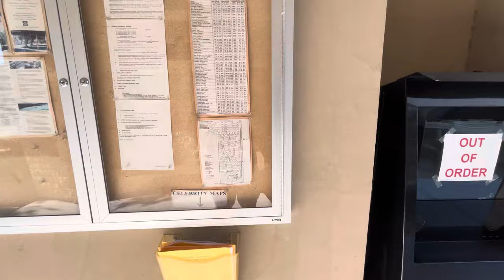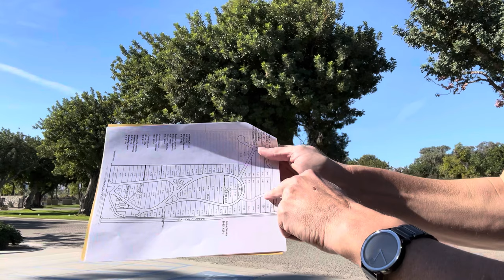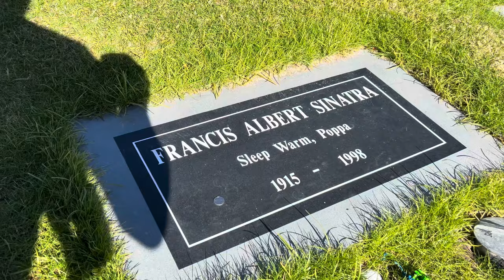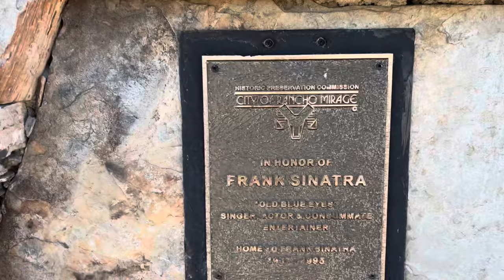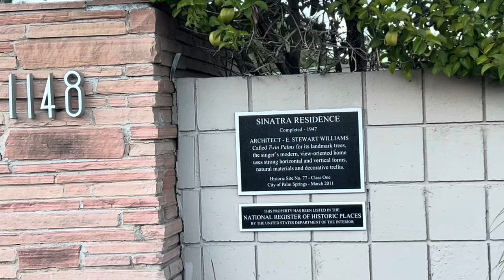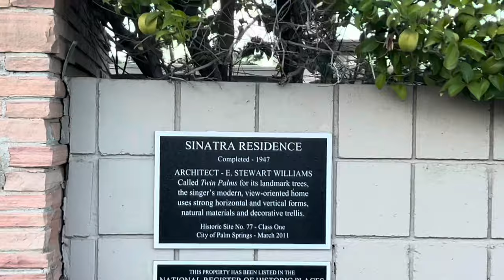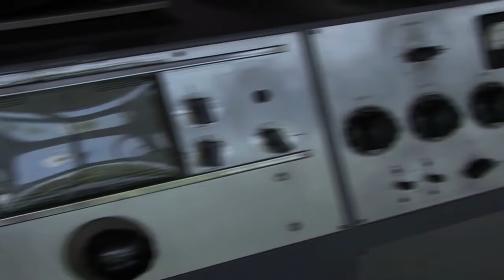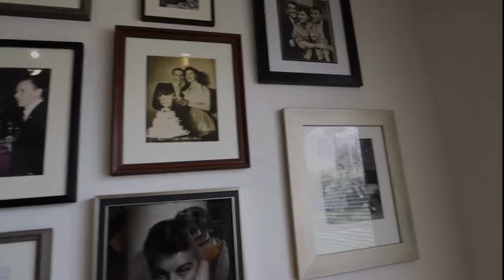FRANK SINATRAS BIRTHDAY IN PALM SPRING 2023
tour vlog dailyvlog history travel sinatra palmsprings franksinatra @FrankSinatra ENJOYED A DAY AT DESERT MEMORIAL FOR FRANKS 108th BIRTHDAY IN PALM SPRINGS.